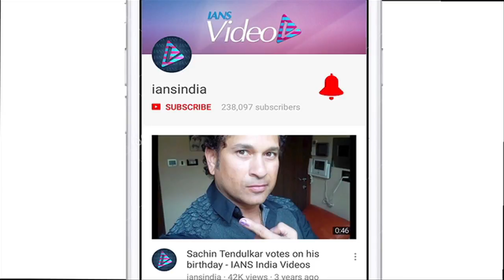Mika Singh gets ANGRY on Media Reporter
Singer Mika Singh, who has given hit songs till now, recently launched his new song named Ali Ali, which is said to be a pure Sufi song. But During Ali Ali song launch, Mika Singh got angry on reporter and asked him to leave If he can’t stay silently. Mika Singh, who is an Indian singer, composer and performer, sang many songs like"Mauja Hi Mauja" from Jab we met, Ibn-e-Batuta from Ishqiya, Jumme ki Raat from Kick, Piya More from “Baadshaho” and many more.